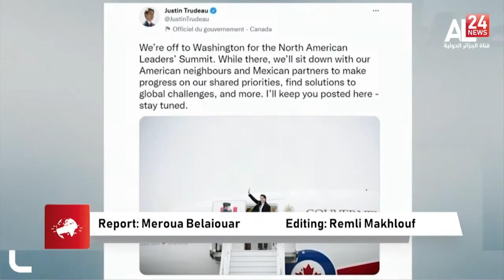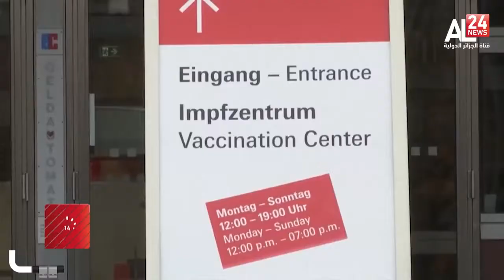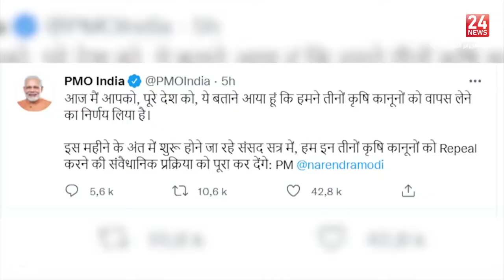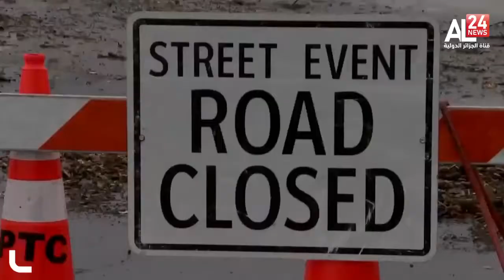ENGLISH NEWS BULLETIN 02PM 19-11-2021